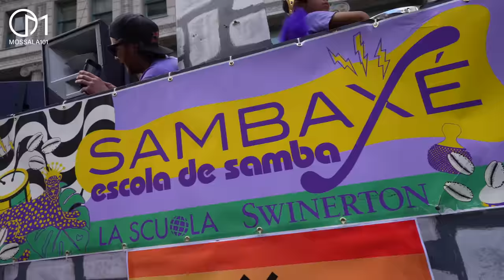ไทยโชว์อลัง! งานPride เมืองซานฟราน อเมริกา รวม LGBTQ ทั่วโลก มอสลา | San Franciso Pride 2023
อลังการพาเหรดไทย LGBTQ+ ที่เมืองซานฟรานซิสโก รัฐแคลิฟอร์เนีย อเมริกา
ปี 2023 คว้ารางวัลขบวนพาเหรดยอดเยี่ยมอีกด้วย